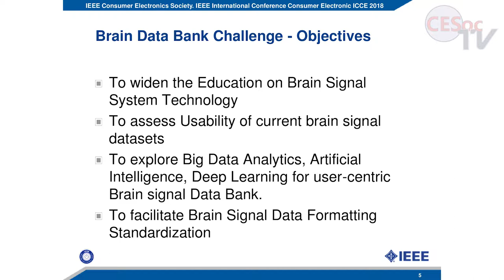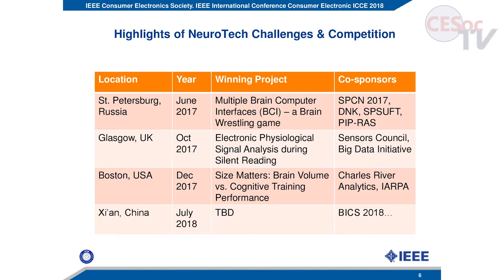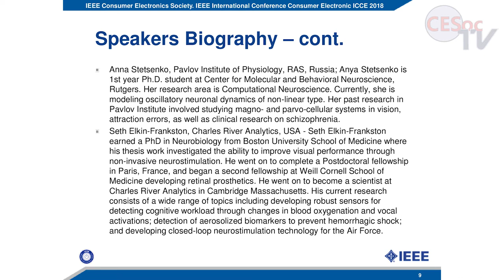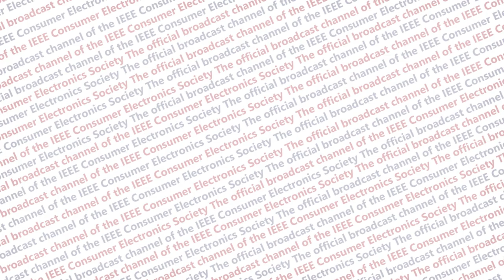IEEE Brain Data Bank Challenge, Narisa Chu, CWLab International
Introduction - from Brain Computer Interface, Brain Data Bank to Brain Communication

N. Nan Chu, CWLab International, USA, and National Central University, Taiwan.